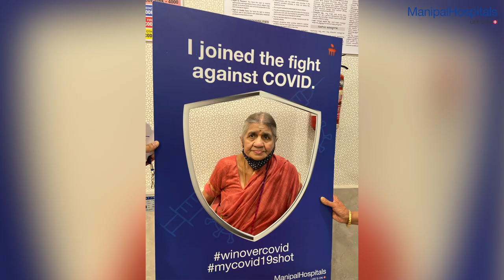Fight against COVID-19 | Manipal Hospitals India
India has started its vaccination drive, which is also the second-largest in the world, against Coronavirus. Join the fight against COVID-19 and register yourself for the vaccination now. Watch the video as people share their experiences on taking their first dose of the vaccine.